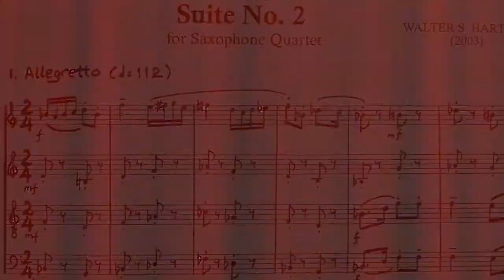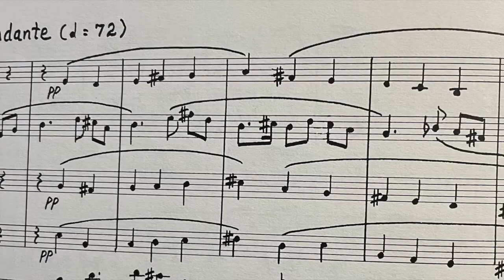Suite No 2 for Saxophone Quartet - Walter S Hartley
Saxophones by David Wright